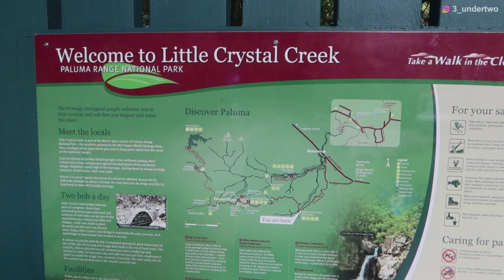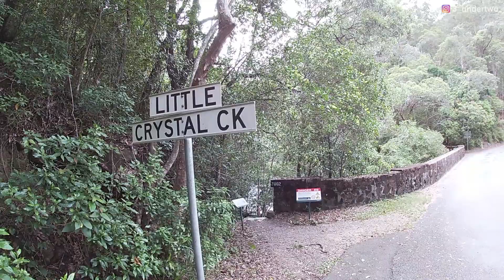Exploring LITTLE CRYSTAL CREEK in Far North Queensland | Three Under Two - Ep237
This is one of our favourite places in FNQ. Little Crystal Creek in the Paluma Range National Park.

About Us
We are family who loves to travel, have new experiences and enjoy the outdoors. Our goal is to travel the world and show our kids all the natural beauty and wonder this world has to offer.

Heartkids

This amazing organisation who work to support kids and their families with Congenital Heart Disease. This organisation is very dear to us and we are helping to raise awareness and funds. The link below is a donation page and if you want to help follow the Link and donate, every little bit helps.

The Socials

Three under two
Ellen Mitchell
Charles Mitchell

3_undertwo

Chucknor14